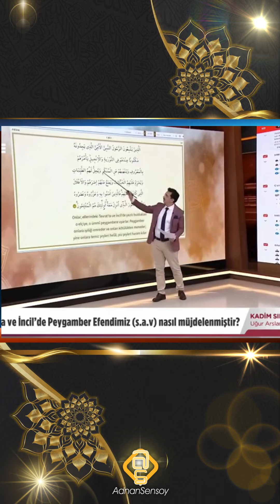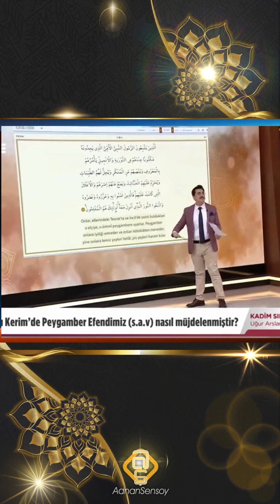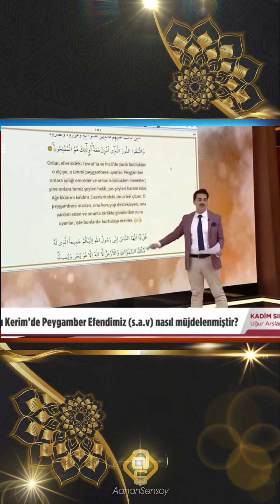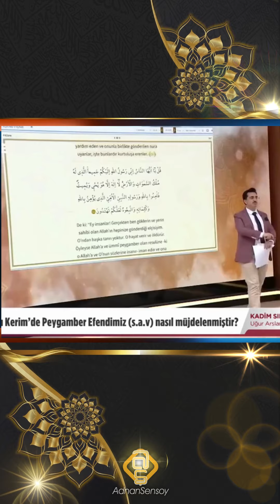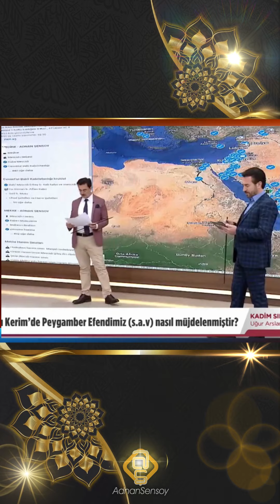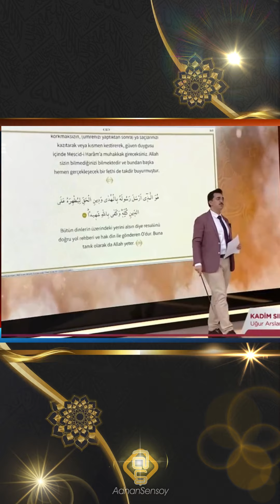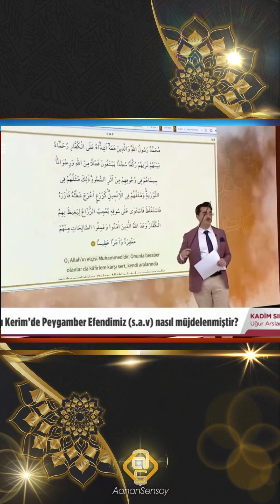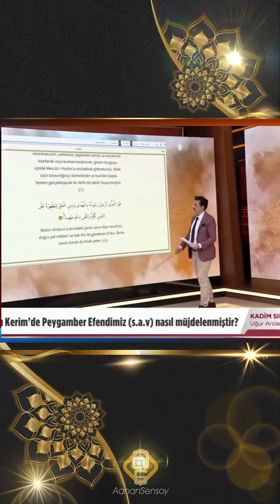Tevrat'ta yazdı, İncil'de yazdı, dağda taşta yazdı,gökte yerde yazdı, ancak görmek için bakan gördü,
G*zze, Doğ* Türk*stan bekler bizi.

Ne mutlu sevgili Peygamberimizin izinde dünyayı inşa edenlere, kurtulanlara ve kurtaranlara...

20 Kasım 2006 Yılından beri YOUTUBE 'da video yayınlıyorum.

►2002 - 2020 Arasındaki tüm radyo sohbetlerim;

►ALANINDA EN İYİSİ :
Hz.Muhammedﷺ izinde Hicaz haritamın ONLİNE paylaşım linki: